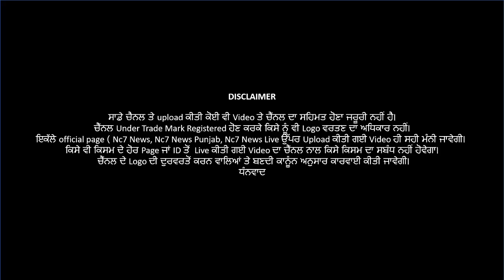👉👉 ਅਮਰੀਕਾ ’ਚ ਵਾਪਰਿਆ ਵੱਡਾ ਹਾਦਸਾ, || Punjabi News Bulletin || Live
👉👉 ਅਮਰੀਕਾ ’ਚ ਵਾਪਰਿਆ ਵੱਡਾ ਹਾਦਸਾ, 100 ਤੋਂ ਵੱਧ ਵਾਹਨਾਂ ਦੀ ਟੱਕਰ, ਦਰਜਨਾਂ ਲੋਕਾਂ ਦੀ ਗਈ ਜਾਨ
👉👉 ਰਾਕੇਸ਼ ਟਿਕੈਤ ਮਹਾਰਾਸ਼ਟਰ 'ਚ 20 ਫਰਵਰੀ ਨੂੰ 'ਕਿਸਾਨ ਮਹਾਪੰਚਾਇਤ' ਨੂੰ ਕਰਨਗੇ ਸੰਬੋਧਨ
👉👉 ‘ਲੰਬੀ ਲੜਾਈ’ ਲਈ ਤਿਆਰ ਕਿਸਾਨ, ਪ੍ਰਦਰਸ਼ਨ ਵਾਲੀ ਜਗ੍ਹਾ ’ਤੇ ਬੁਨਿਆਦੀ ਢਾਂਚਾ ਕਰ ਰਹੇ ਮਜ਼ਬੂਤ
👉👉 ਅਹਿਮ ਖ਼ਬਰ : ਸ੍ਰੀ ਨਨਕਾਣਾ ਸਾਹਿਬ ਜਾਣ ਵਾਲੇ ਸ਼ਰਧਾਲੂਆਂ ਲਈ ਕੋਰੋਨਾ ਟੈਸਟ ਕਰਵਾਉਣਾ ਜ਼ਰੂਰੀ
👉👉 ਪੰਜਾਬ 'ਚ ਅੱਜ ਸ਼ਾਮ ਖ਼ਤਮ ਹੋ ਜਾਵੇਗਾ 'ਚੋਣ ਪ੍ਰਚਾਰ', 14 ਫਰਵਰੀ ਨੂੰ ਪੈਣਗੀਆਂ ਵੋਟਾਂ
👉👉 ਸਕੂਲ ਬੱਸ ਤੇ ਟਰੱਕ ਦੀ ਭਿਆਨਿਕ ਟੱਕਰ, 12 ਵਿਿਦਆਰਥਣਾਂ ਗੰਭੀਰ ਜਖਮੀਂ
👉👉 ਲੁਧਿਆਣਾ ‘ਚ ਇੱਕ ਸ਼ਖਸ ਨੇ ਪਤਨੀ ਤੇ ਬੇਟੀ ਤੇ ਕੀਤਾ ਹਮਲਾ, 1 ਦੀ ਮੌਤ 1 ਗੰਭੀਰ ਜਖਮੀਂ